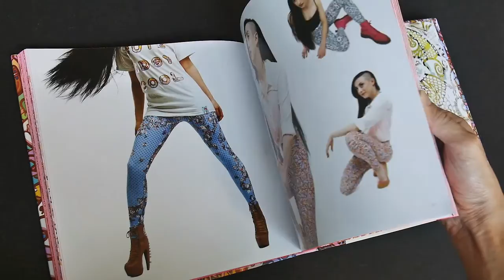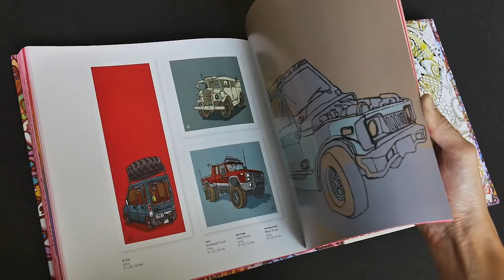Enfu: Cute Grit by Ken Taya (book flip)